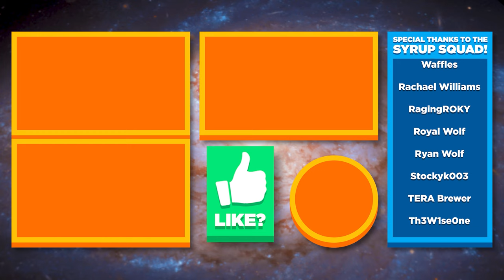❄️ Entering Snowdin Town, Greater Dog Battle, Mystery Door, Wrong Number Song!!! - Undertale Ep.4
Undertale gameplay / blind let’s play / playthrough with Waffle! Undertale is an RPG where you control a human who falls underground into the world of monsters...

▶︎ Undertale gameplay is in 1440p 30fps. This is also a blind playthrough of Undertale, so you'll see my first impressions / experience of the game and its story.

Undertale is a critically acclaimed role-playing video game developed and published by indie game developer Toby Fox. The game takes place in a fictional underground world where the player controls a child who has fallen into the underground and must find a way out while encountering various monsters along the way. The game features a unique combat system where the player can choose to either fight the monsters or spare them, with the latter leading to a non-violent resolution. The player's choices throughout the game have consequences that affect the storyline and the characters' attitudes towards the player. The game is known for its memorable characters, charming pixel art graphics, and emotionally impactful story with multiple endings based on the player's choices.

Explore a rich RPG world full of strange and delightful characters where violence isn’t the only answer. Dance with a slime...pet a dog...whisper your favorite secret to a knight...or ignore all of that and rain destruction upon your foes. The choices are yours—but are you determined enough to prevail?

▶︎ Play Undertale on Xbox One / Xbox One S / Xbox One X / Xbox Series S / Xbox Series X here